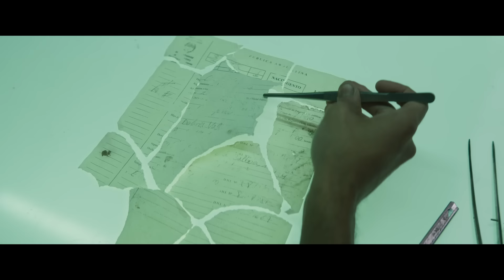LA MALETA | BANDE-ANNONCE OFFICIELLE | VF (Thriller, Álvaro Morte de La Casa de Papel)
LA MALETA, un film de Jorge Dorado
Avec Álvaro Morte (La Casa de Papel)

Synopsis : Mario travaille à Madrid au bureau des objets trouvés. Un jour, on lui remet une valise trouvée au fond d’une rivière. À l’intérieur, Mario trouve des vêtements et des ossements d’enfants. La police n’étant pas résolue à enquêter, il décide alors de mener ses propres recherches, au péril de sa vie.